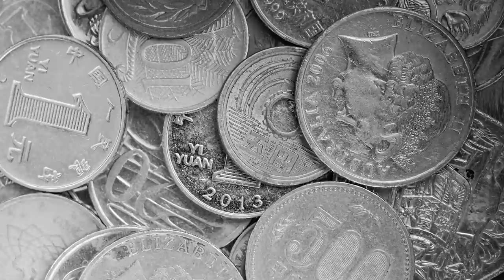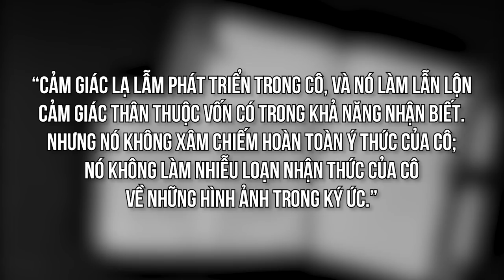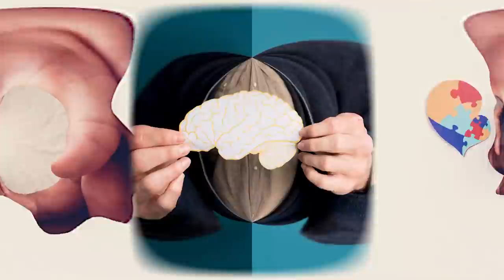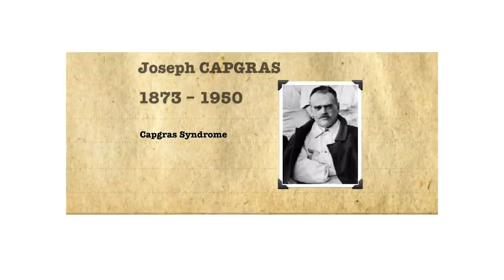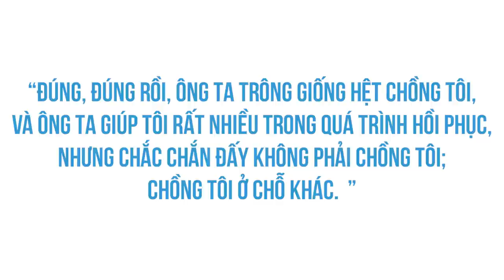Ảo tưởng "Capgras" - khi NGƯỜI THÂN là KẺ GIẢ MẠO? | The Merc | KHOA HỌC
Chúng ta bắt đầu với một sự việc trong quá khứ, với câu chuyện người phụ nữ nọ phải trải qua tấn bi kịch không thể chịu nổi. Vào năm 1899, cô M., một người Paris chính gốc (có lẽ thứ ảnh hưởng đến Hà Nội gốc cũng xuất phát từ thứ văn hóa này của người Pháp), sinh hạ đứa con đầu lòng. Điều rúng động ở đây là, đứa trẻ này bị bắt cóc và thay thế bởi một đứa trẻ khác, mà rồi qua đời không lâu sau đó. Rồi cô M. sinh đôi, con gái. Một đứa lớn lên rất khỏe mạnh, đứa còn lại, với thứ định mệnh kỳ lạ dành riêng cho cô M, bị bắt cóc, và bị thay thế bởi đứa trẻ đang hấp hối khác. Vận rủi không dừng ở đó. Trong hai đứa con trai song sinh tiếp theo, lại một đứa bị bắt, lần này thì đứa còn lại bị đầu độc mà chết.
Ghé Nhà sách Spiderum trên SHOPEE ngay thôi các bạn ơi:
Bài viết: “Những khuôn mặt quen thuộc”, hay Facebook và hội chứng Capgras
Được viết bởi: The Merc
Bản quyền video:
Bản quyền nhạc: